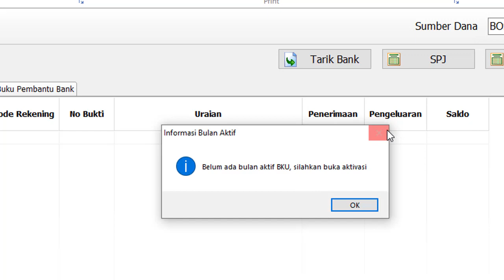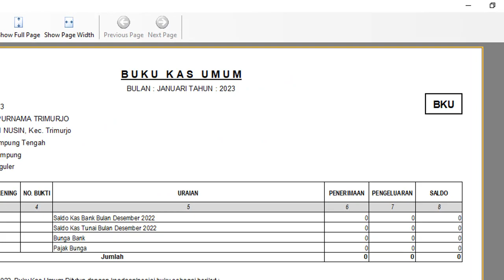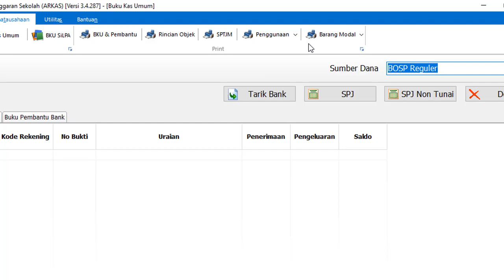Fitur Baru ARKAS - 3 4 - SPTJM PER-BULAN Muncul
Shallom
Segera update ARKAS 3.4 maka SPTJM yang per bulan muncul